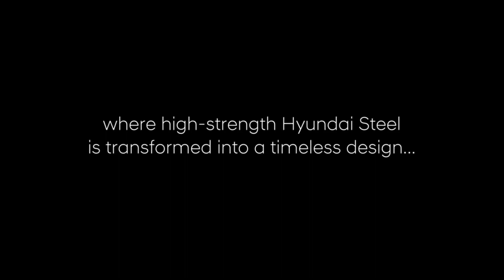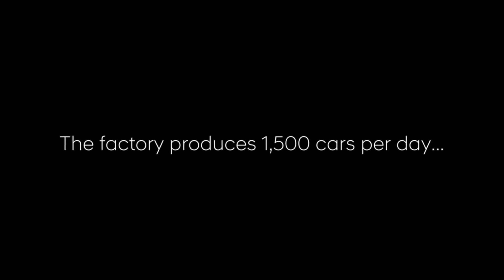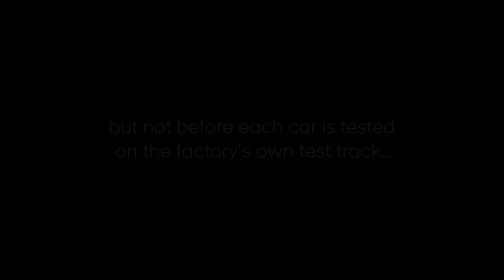The new Hyundai i30 production process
Hyundai Motor has refined its i30 model range with the introduction of Euro 6d Temp compliant engines and a design update. The powertrain update makes the Hyundai i30 five-door, i30 Wagon, i30 Fastback and i30 N compliant with the latest emission standards. The newly-developed Smartstream 1.6-litre four-cylinder diesel engine reduces CO2 emissions and improves fuel efficiency, and comes with three different power outputs: 96 PS (70kW) available with a 6-speed manual transmission (6MT), 116 PS (85kW) available with 6MT or the 7-speed dual clutch transmission (7DCT), and 136 PS (100kW) with 6MT or 7DCT. Have a look at the production process.